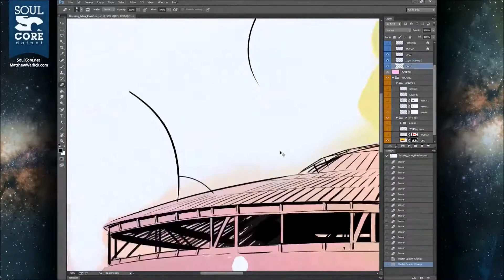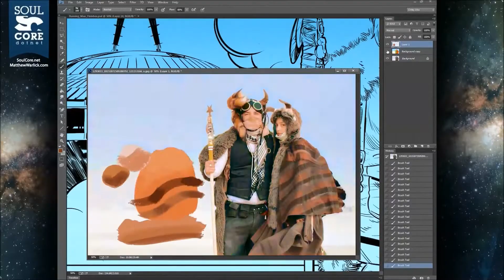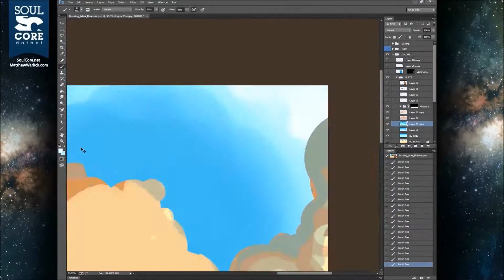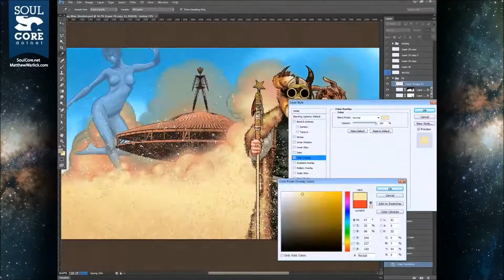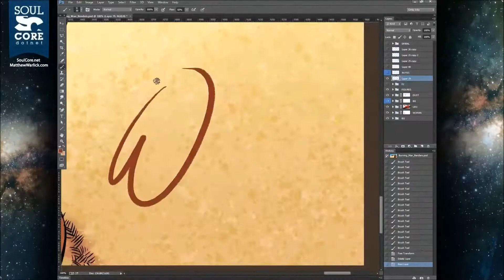Burning Man Timelapse Illustration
Timelapse footage of the inking, coloring and mounting of a Burning Man themed illustration.

A friend and former co-worker commissioned this piece to celebrate his girlfriends' first trip to The Playa.

About 15 hours of work (mounting included) compressed down to 5 minutes.

soulcore.net